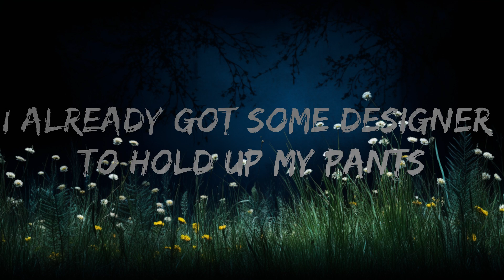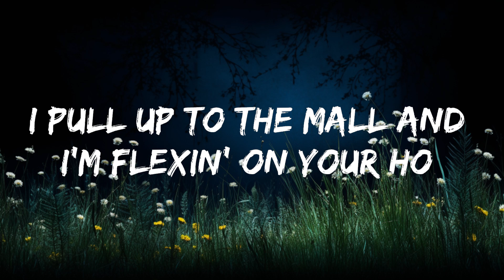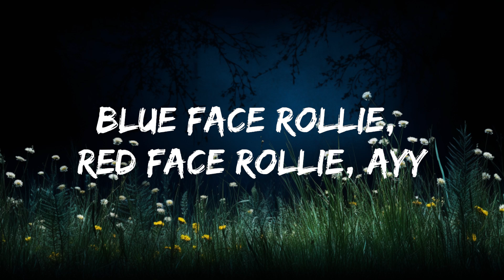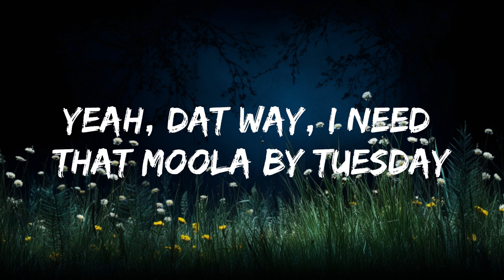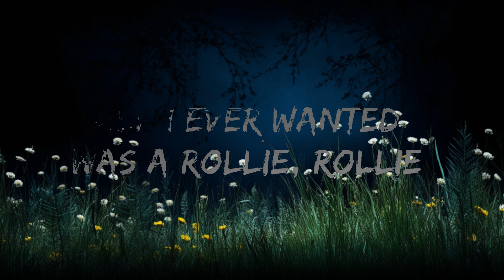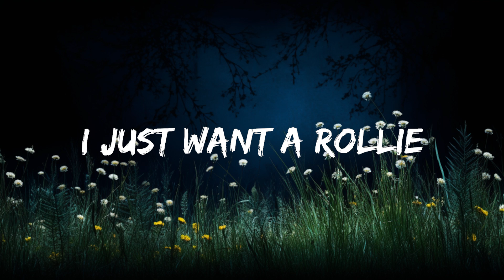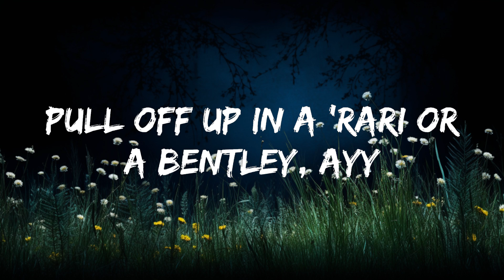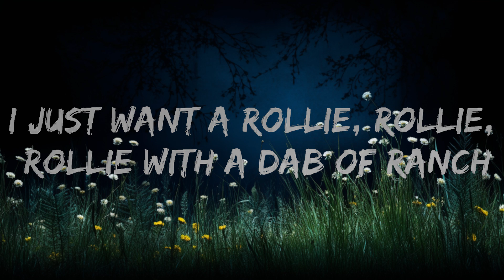1Hour | Ayo & Teo - Rolex (Lyrics) | Domingo Leeper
🎵 Follow the official 7clouds playlist on Spotify :
​🎧 Ayo & Teo - Rolex (Lyrics)
⏬ Download / Stream:

👉 Ayo & Teo:

☁️ 7clouds:

🎤 Lyrics: Ayo & Teo - Rolex

[Intro]
BL$$D
BL$$D

[Chorus: Teo]
All I ever wanted was a Rollie, Rollie
Cooler than a snowman with the ice all on me

Yeah, that way
I need that moola by Tuesday
Yeah, that way
I low key feel like feng shui
I just now got started
Got views on views, I'm poppin'
My diamonds goin' retarded
Your girl on deck, it's a party
[Chorus: Teo]

Blue face Rollie, red face Rollie, ayy
Purple face Rollie like some Teletubbies, ayy
Baby diamonds wet, shinin' like some guppies
Your man's hatin', probably 'cause his girl love me, ayy
I pull up to the mall and I'm flexin' on your ho
Jahleele in the cut, and he got them buffies ayy
Whiteskins got me goin' crazy, crazy, ayy
Your girl love me 'cause she probably want my baby, ayy (Woo)
Ice on my neck cost like five K
Karate chop that bitch like a sensei
Pull off up in a 'Rari or a Bentley, ayy
[Chorus: Teo]